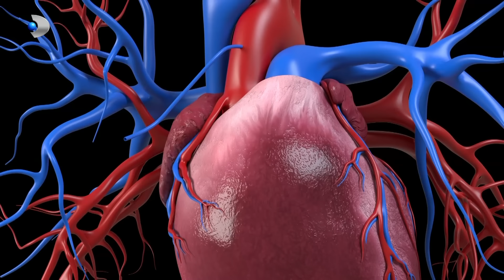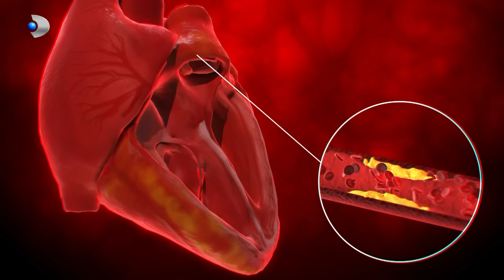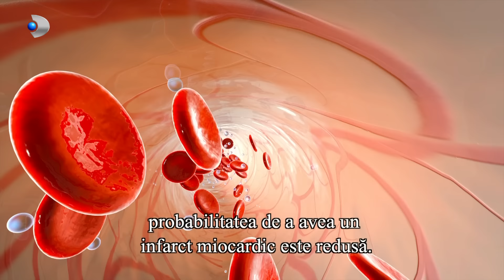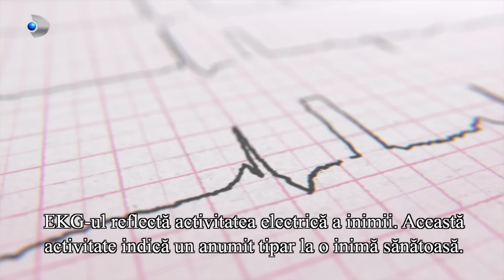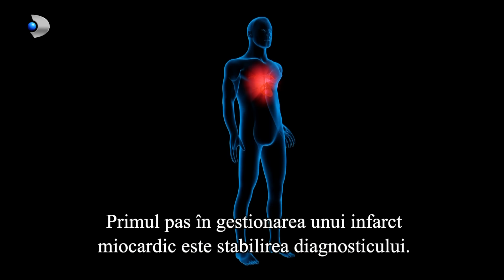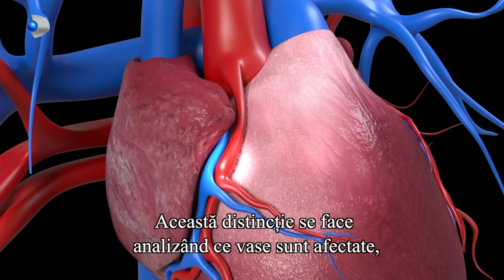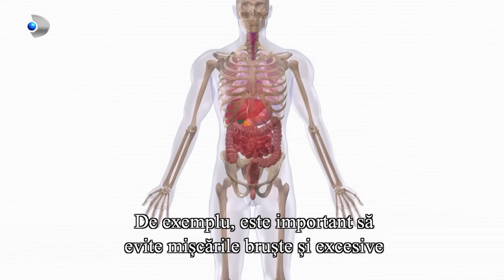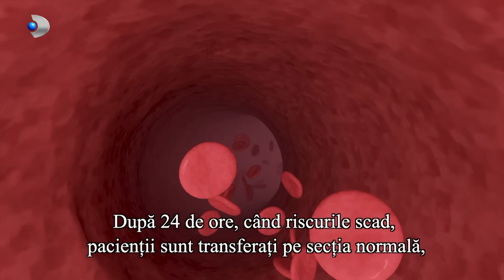Apel la consilier - Ce este pachetul de check-up medical | Totul despre pachetul de check-up medical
Eva Pavel, consilier medical international, zi de zi lupta pentru ca pacientii din Romania sa primeasca cele mai bune tratamente, cele mai noi metode de investigatii si cele mai performante servicii medicale in cadrul centrelor de excelenta din strainatate. In acest sezon al emisiunii veti afla informatii noi din domeniul medical, veti intelege cat de usor este sa accesezi serviciile medicale din strainatate si veti descoperi povestile de viata ale pacientilor care au luptat cu boala.

Eva Pavel: ,,Bine ati venit la o noua emisiune medicala dedicata celor care isi doresc sa afle informatii despre sanatate si preventie.

Astazi ne bucuram sa aducem in prim-plan un medic specialist de la sectia de chirurgie cardiovasculara, dar si un medic care efectueaza pachetele de check-up medical. Scopul meu este sa va ofer informatiile de care aveti nevoie, dar nu uitati ca afectiunile dumneavoastra trebuie  tratate de medicii care va monitorizeaza starea de sanatate si va recomand vizite regulate la cabinetele acestora.

Un check-up medical complet poate depista precoce diversele probleme de sanatate si poate oferi posibilitatea interventiei la momentul potrivit, reducand riscul de complicatii pe termen lung.".

📢 Urmareste noutatile Kanal D si pe Social Media 📢